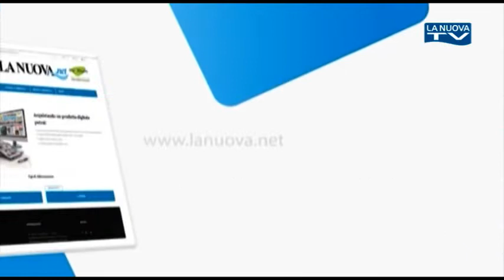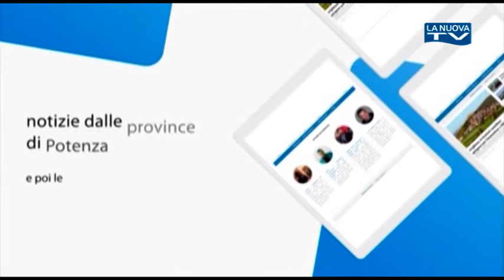La Nuova Tg edizione 13:50 8 aprile 2019